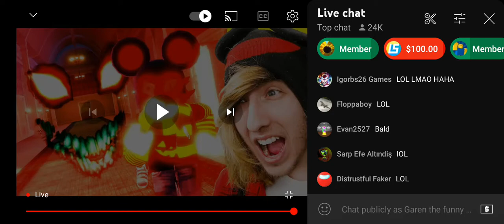bald Creek in doors..